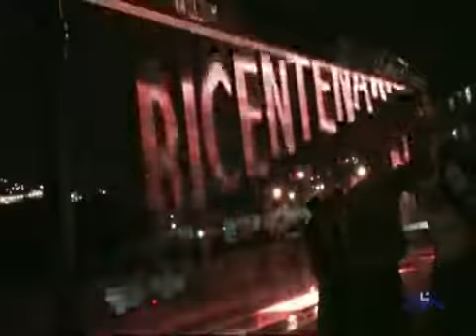Water Curtain in delhi 9953444554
Red Eye Entertainers organize remarkable Jai mala themes, female anchors, dance groups, international acts and best wedding planning services to make your marriage magnificent.